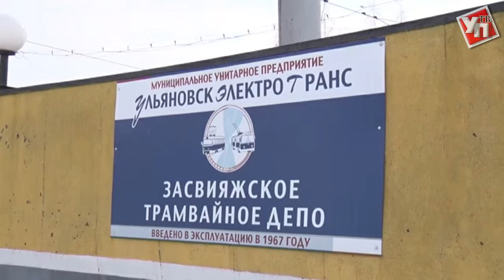Изношенные пути или старые вагоны? Почему в Ульяновске трамваи сходят с рельсов